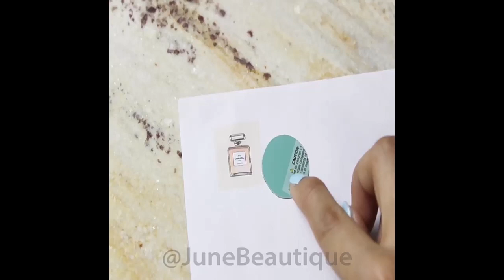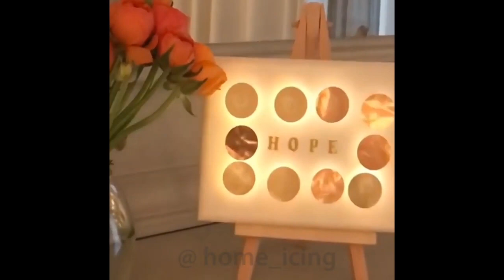DIY Room Decor! Easy Crafts Ideas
DIY Room Decor! TOP 10 Easy Crafts Ideas at Home 2020 #119 Here are some of the most beautiful DIY projects you can try for your self at home